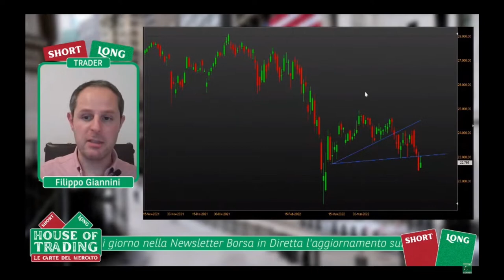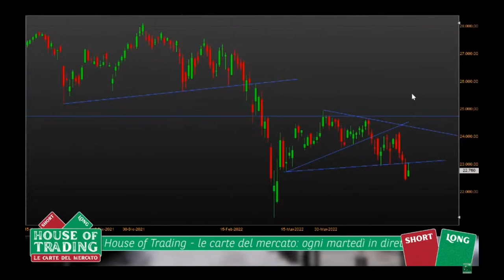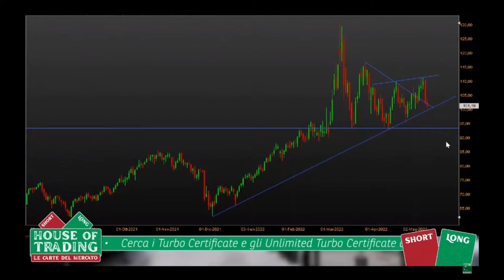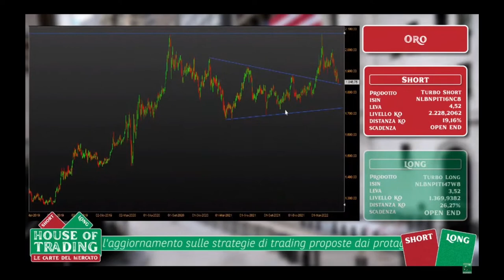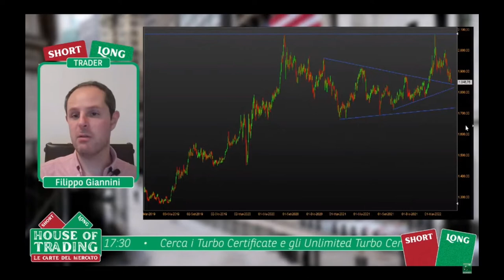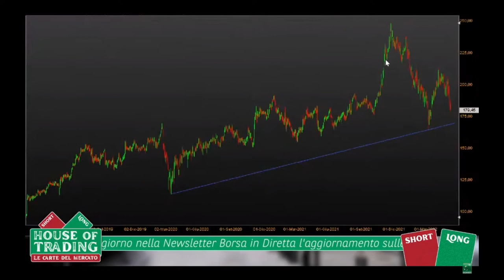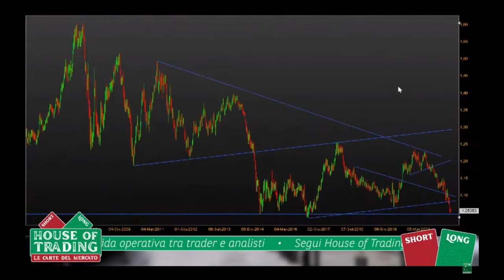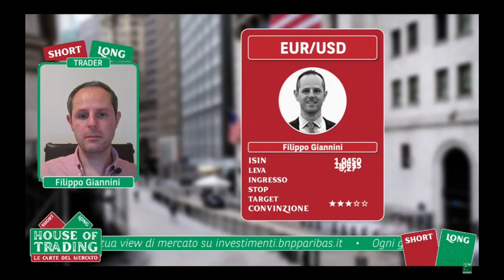House Of trading: le 5 strategie long e short di Filippo Giannini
Intervenuto ad House of Trading del 10 maggio 2022

Filippo Giannini propone 5 strategie long e short per questa settimana.

Filippo ha focalizzato la sua operatività su Ferrari, cambio euro dollaro, oro, petrolio WTI e FTSE Mib. Scopri i livelli di ingresso, stop e target proposti per le diverse strategie nel corso delle dirette da Giannini.